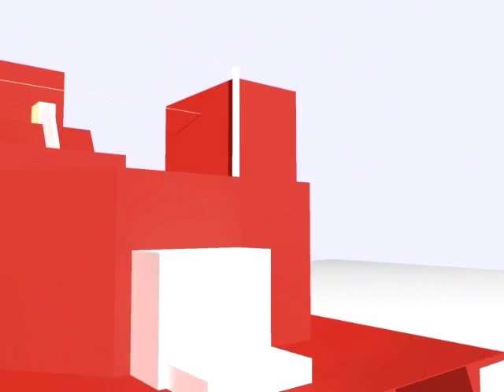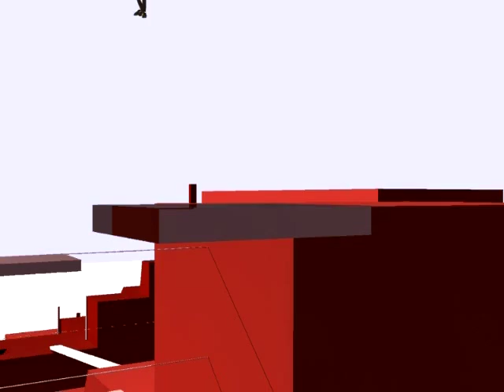urban edge (final)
this was done for my high school art exam, it took about a month t develop a concept of what I actually wanted to do(but because of lack of time it looks like this) and another month to do the all of the animating

I got a 100 at the exam :D

the ending turned out to be crap but whata hell :D

used: 3d max

song: cyantific - riviera sour

thanks to Peter Starostin for the char rigg :)